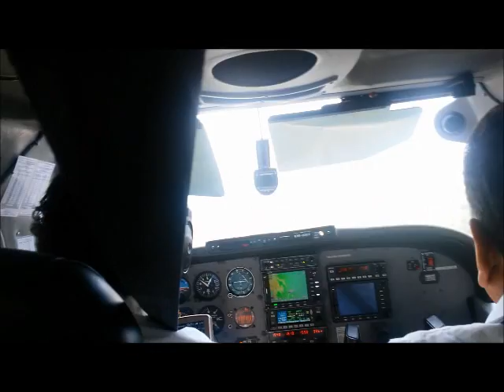Aterrizaje en dia de Sol con avioneta